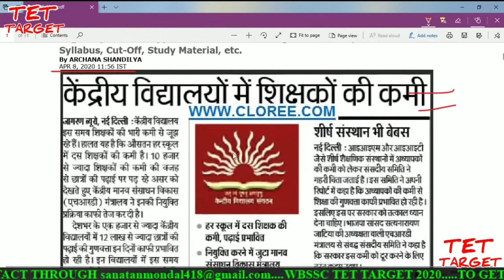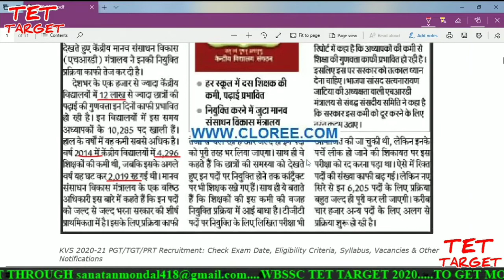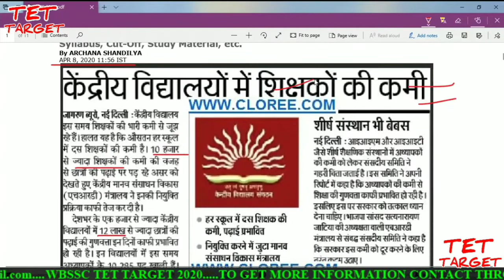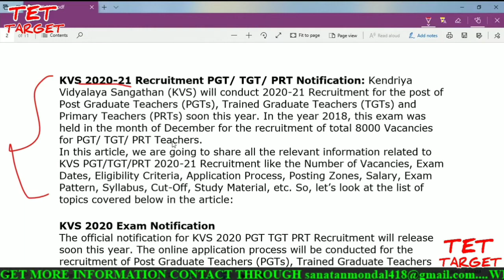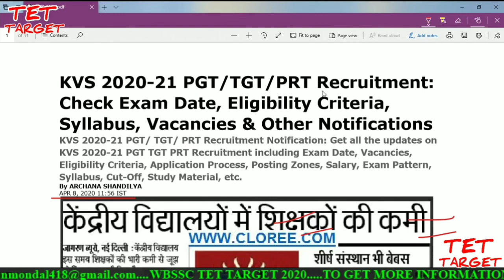KVS Recruitment 2020 | How to Apply Online for KVS Jobs | Salary - 34800 | Teacher Recruitment 2020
wbssc tet/pt2020#newnotification

KVS Teacher Recruitment 2020: Kendriya Vidyalaya Recruitment, govt teacher vacancy,2020 teacher vacancy,kvs teacher,teacher jobs,kvs teacher bharti 2020,govt job,govt jobs,latest govt jobs 2020,kv vacancies,kvs new vacancy,kvs recruitment,kvs new vacancies,kv me job kab aayegi,kvs tgt recuitment,kvs pgt recruitment,kvs prt recruitment,kvs recruitment 2020,kvs ki vacancy kab aayegi,kendriya vidyalaya vacancy 2020,kendriya vidhyalay vacancy 2020 kvs kvsrecruitment nvsbhart teachervacancy up tgt and pgt exam ...kvs tgt and pgt exam 2020,kvs recruitment 2020,kvs recruitment 2020 tgt, ,राजस्थान सरकारी जॉब,punjab sarkari job,punjab mein sarkari naukri,punjab sarkari naukri 2020,mp job vacancy 2020,mp sarkari naukri 2020, February mp job vacancy 2020,Sarkari Naukri in March 2020,mp sarkari naukri 2020, Madhya Pradesh Sarkari Naukri 2020,mp sarkari bharti up job 2020,up job 2020,up upcoming job 2020,up sarkari naukri 2020,uttar pradesh sarkari job, उत्तर प्रदेश सरकारी जॉब 2020,uttar pradesh sarkari naukri,uttar pradesh sarkari naukri 2020,All india job,केन्द्र सरकार सरकारी जॉब 2020,Jio,Adhar card,atm card,bank,breaking news,assam sarkari naukri,assam sarkari naukri 2020,tamil nadu sarkari naukri,tamil nadu sarkari naukri 2020, chhattisgarh sarkari naukri 2020, chhattisgarh sarkari,sarkari naukri haryana,हरियाणा सरकारी नौकरी 2020,Haryana sarkari naukri 2020,हरियाणा में 25000 Sarkari Naukri Form,Haryana Upcoming Job,haryana govt job 2020,west bengal sarkari naukri,west bengal sarkari job 2020, Tamilnadu sarkari naukri 2020,TamilNadu govt jobs 2020,maharashtra sarkari naukri,sarkari naukri,sarkari naukri 2020, government jobs,sarkari exam,sarkari job news,govt jobs 2020,10th pass jobs,8th pass jobs,12th pass jobs,sarkari news,news,सरकारी नौकरी, recruitment 2020,vacancy 2020, State Bank of India Bank में सीधी भर्ती,फॉर्म फीस: फ़्री,No Experience,CIP Recruiment